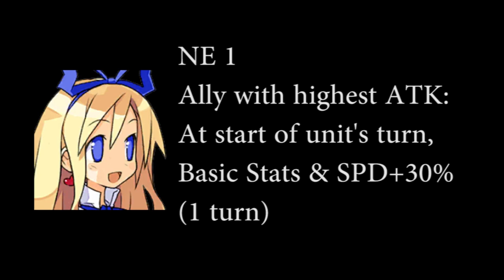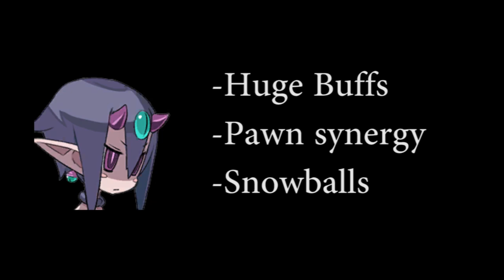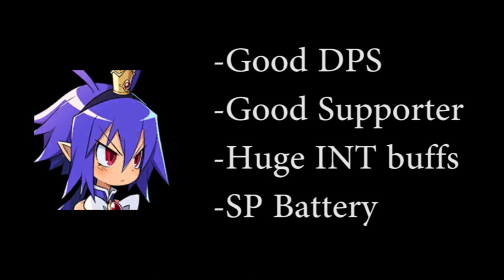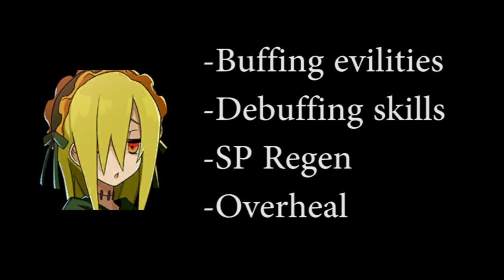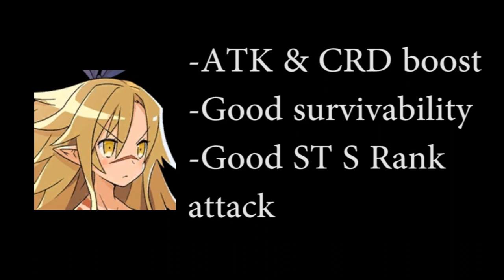Disgaea RPG: Future Units - Tips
The future sure is pack with a ton of good units.
Check which of these catches your eye.

00:44 - Future units
07:04 - Must have